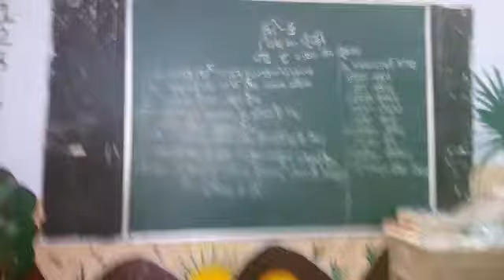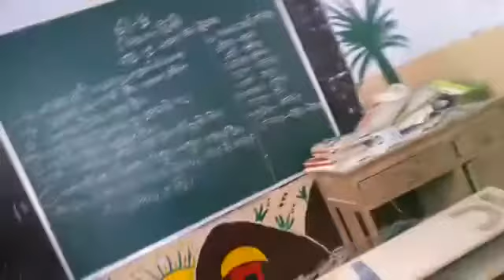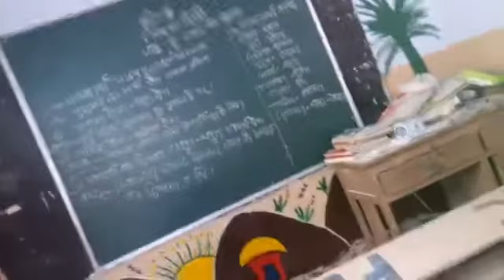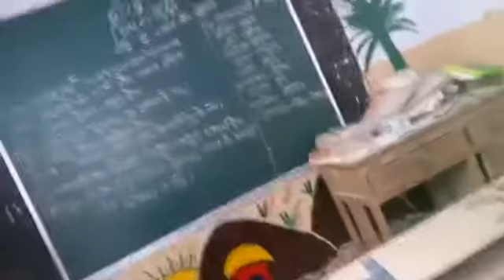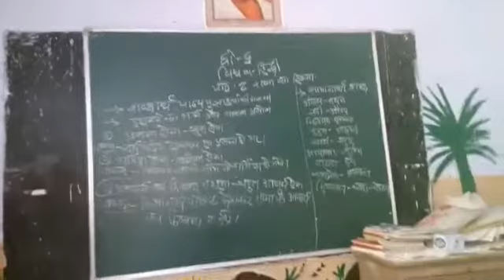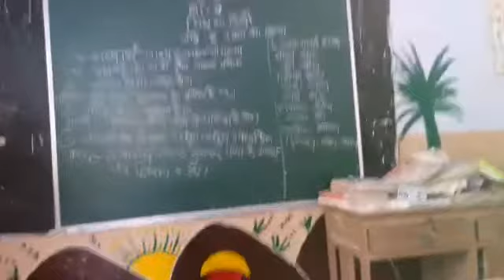18 September 2020(1)